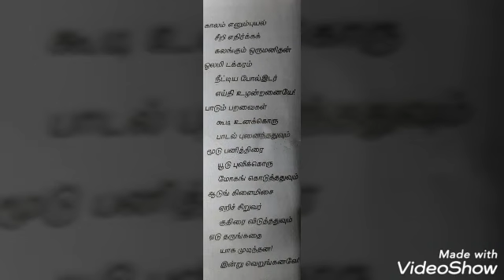பட்டமரம்..ஒன்பதாம் வகுப்பு ( புதிய பாடத்திட்டம்)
பாடியோர்...ஒன்பதாம் வகுப்பு மாணவிகள்.